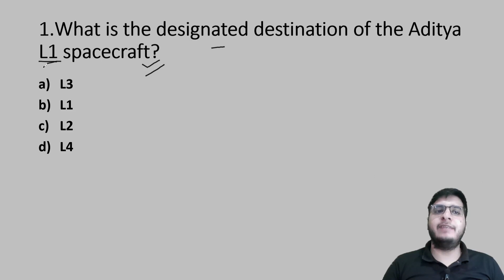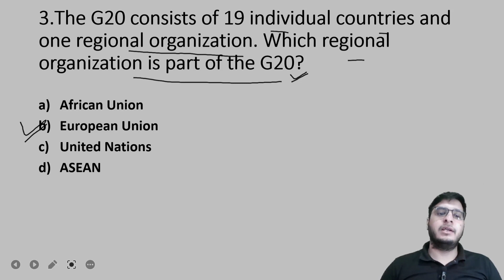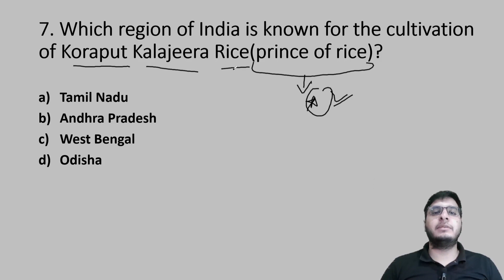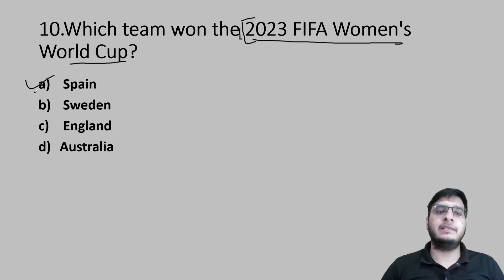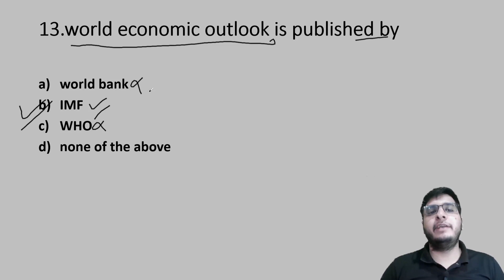IMPORTANT QUESTIONS SEPTEMBER 2023